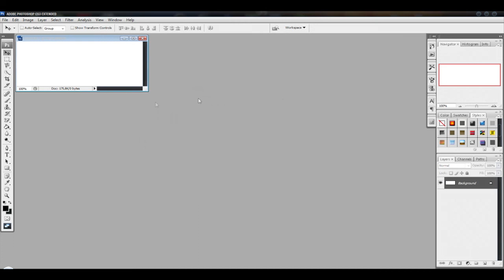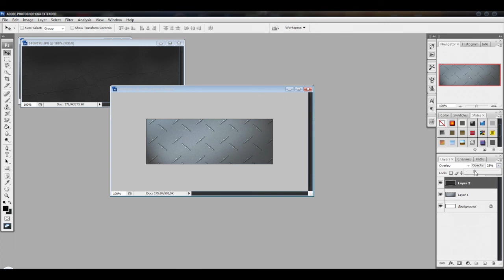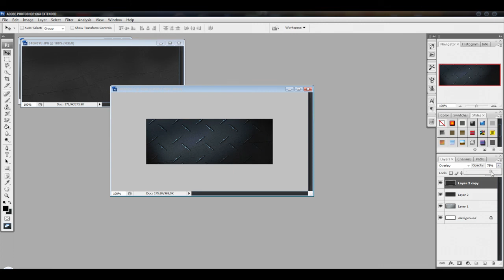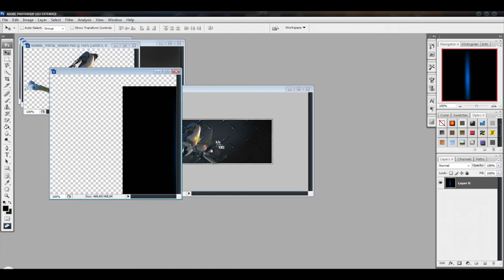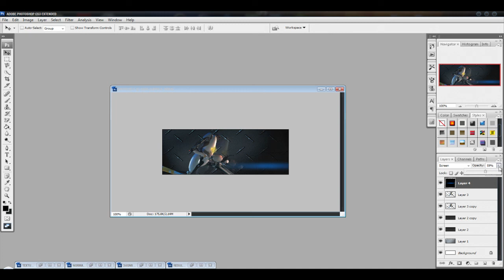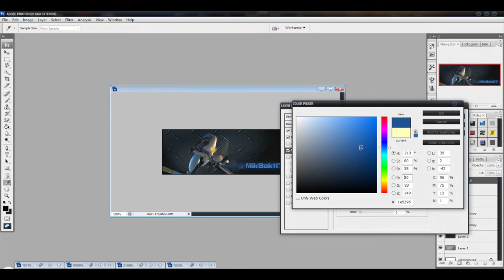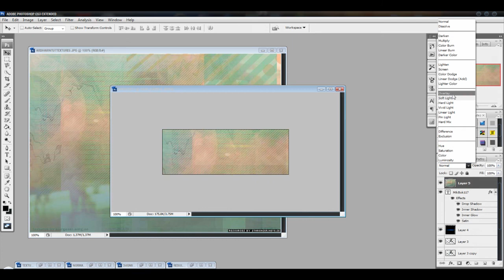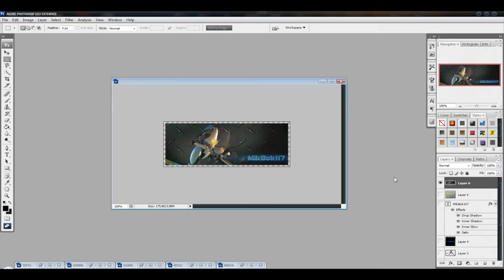How to make a forum signature in Photoshop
I didn't make video for 1 year and more -.- so finally i decided (Today) to make one
And here it is... New Tutorial :D
If you have question, post it in the comments below and i will answer it soonest i can.
(If this link isn't working PM i will give you new one.)